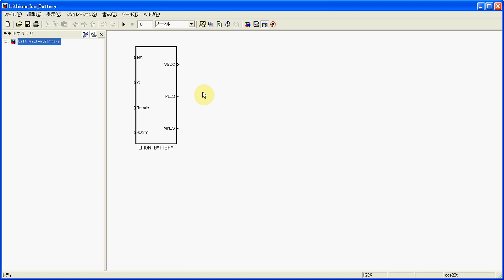Equivalent Circuit of Li-Ion Battery using MATLAB